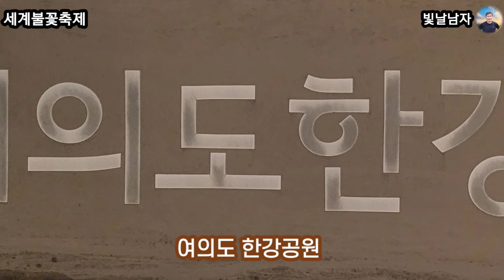한화와 함께하는 서울세계불꽃축제를 아시나요?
서울세계불꽃축제 여의도불꽃축제 한화생명 LIFEPLUS 불꽃축제 여의한강나루 한강 파라다이스 한화그룹 63빌딩 원효대교 마포대교 불꽃 이벤트 관람석 롯데월드 롯데월드타워 폭죽 화약 불꽃놀이 여의나루 멀티미디어 불꽃쇼 레이저 한화 한강시민공원 축제 관광 힐링 서울시 걷기 국내관광 국내여행 등산 산책 여행 전국투어 전국관광 여의도@빛날남자@밝을소정